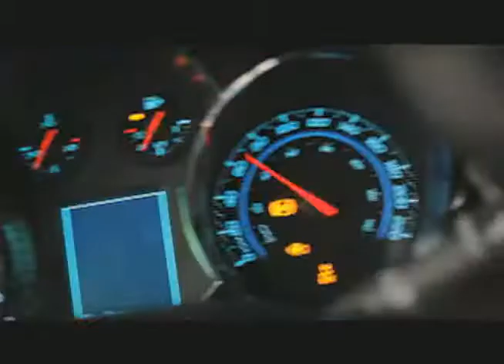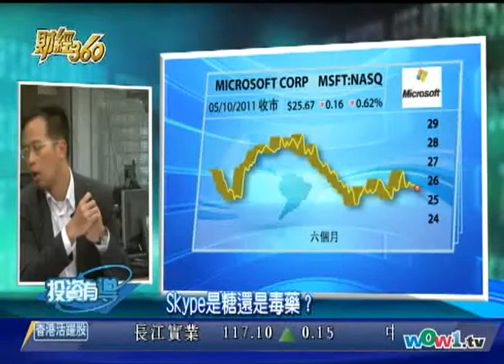WOWtv財經360 -- 0511 - Skype是糖還是毒藥？ 粵 2/2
主持人: 葉永禧 符思中 盈富理財集團理財顧問 - Skype是糖還是毒藥？- 投資 加幣 理財